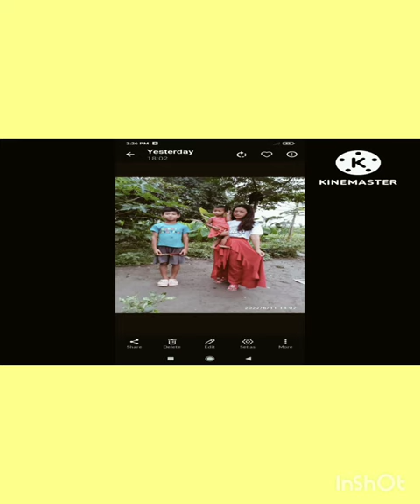4 September 2022